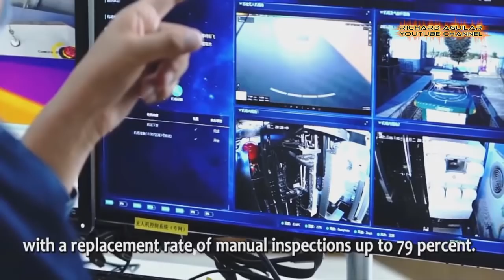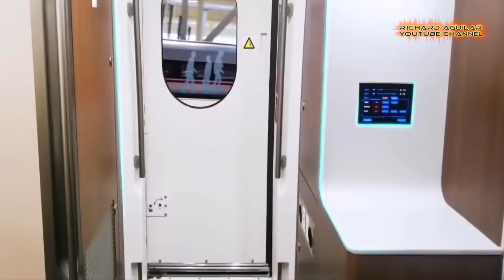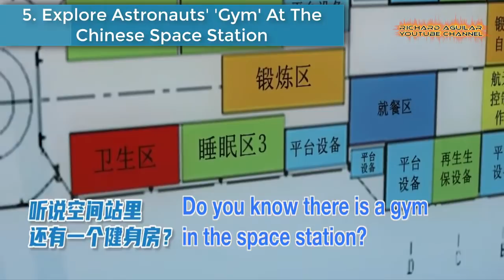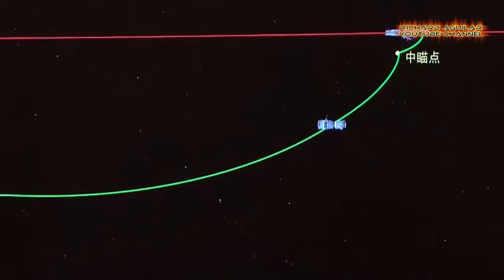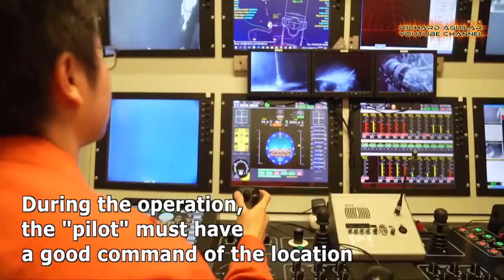ChinaTech Revolution! Most Advanced Technologies In China That Shocks America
I’m pretty sure you have come to this channel because you like to watch amazing videos about China Innovation. If what I thought is right, this video is definitely for you. So, get ready to see some of the newest advanced technologies and amazing innovation taking place in China.